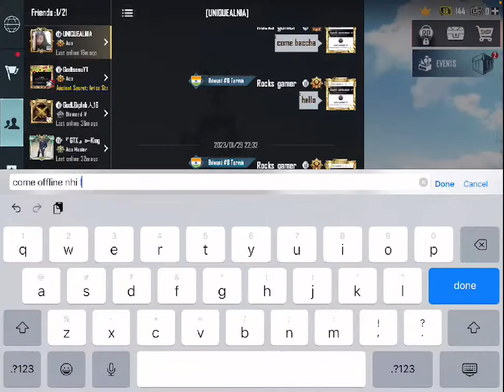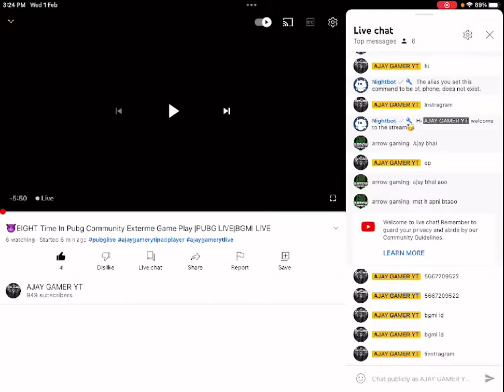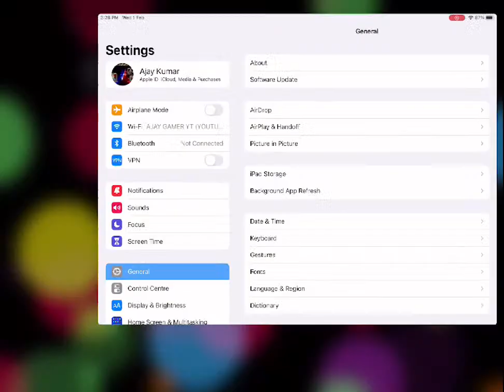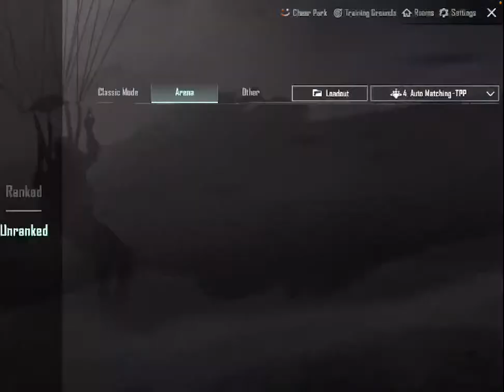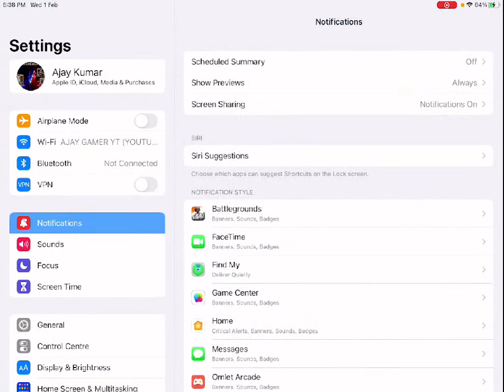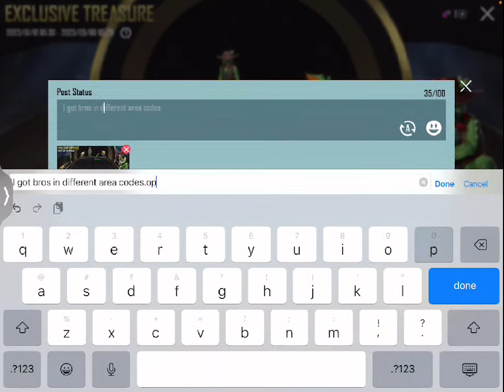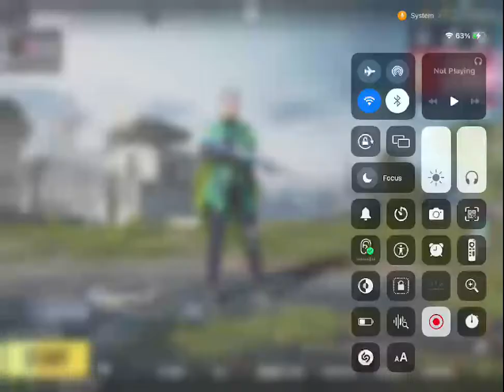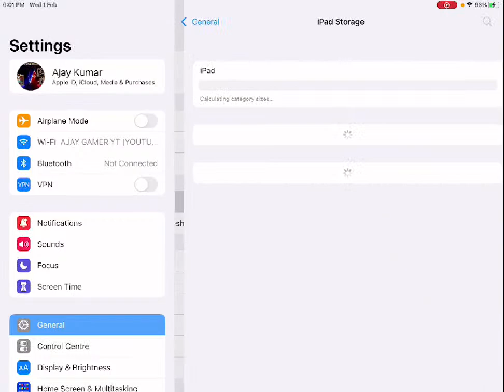😈EIGHT Time In Pubg Community Exterme Game Play |PUBG LIVE|BGMI LIVE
🥳PUBG CHALLENGES |PUBG LIVE | FREE UC 🥳
Mentions Please Support 🥳
ajaygamerytlive,
pubg live tournament,
pubg live malaysia,
pubg live conqueror push,
pubg live carryminati,
pubg mobile live streams,
p pubg,
q pubg,
queen pubg live,
r pubg,
pubg live right now,
t pubg,
us pubg live,
pubg live funny video,
pubg live xbox,
z pubg,
zeus pubg live,
zeus pubg mobile live,
zen pubg,
live streamer pubg,
live stream of pubg,
live streamer pubg mobile,
pubg live stream ban,
2022 pubg live,
pubg live 2,
4 pubg,
4k live pubg,
pubg live stream 2022,
pubg live game,
pubg live streamers,
iphone 8 pubg live,
iphone 8 pubg live stream,
8 pubg,
9 pubg